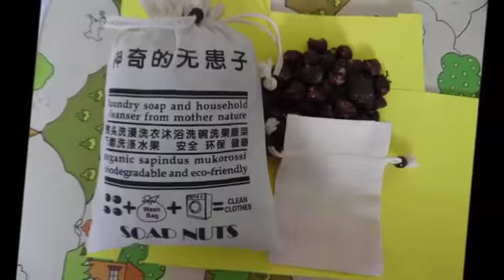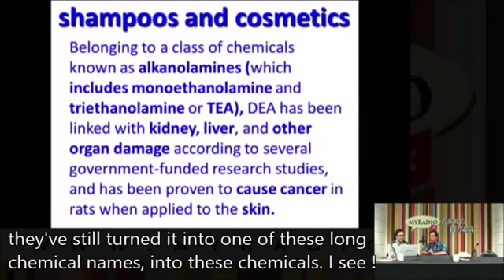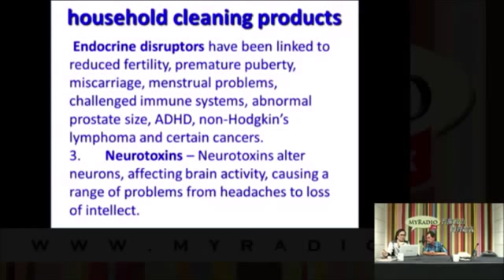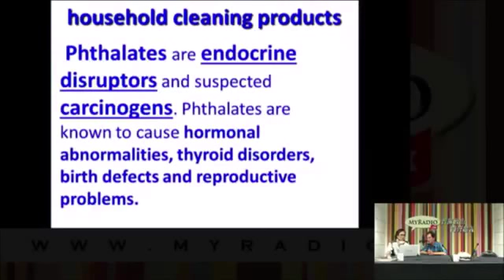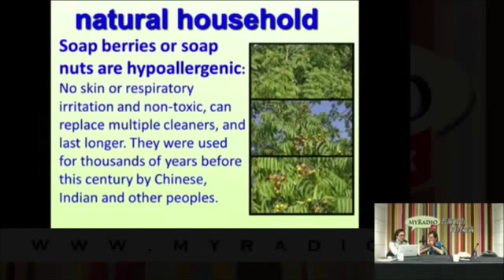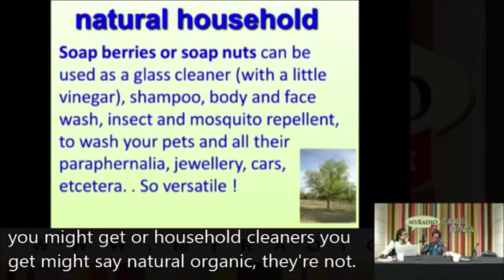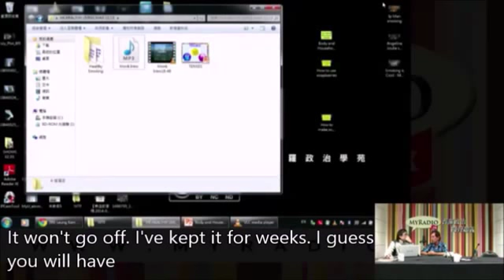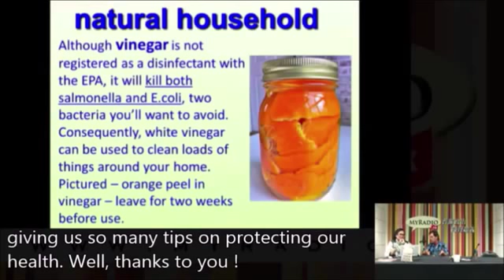特備節目 香港健康生活雜誌 150328 ep13 (英語字幕)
特備節目 香港健康生活雜誌 第13集 節目重溫
主持 梁錦祥 Gary